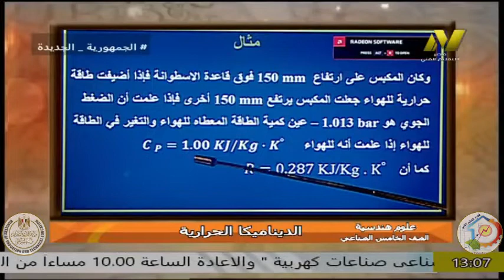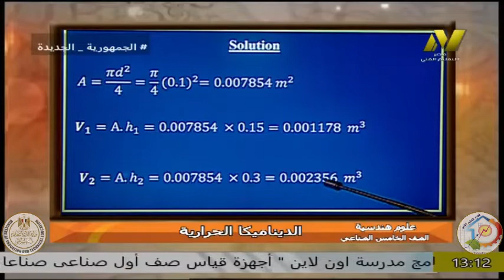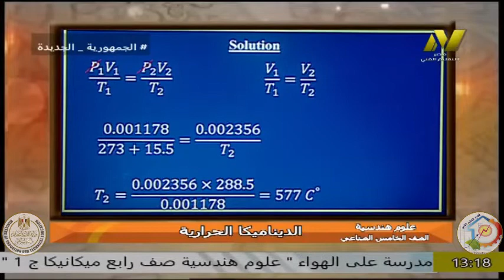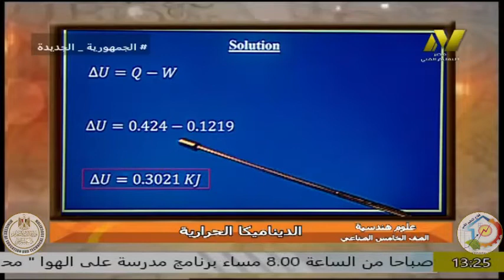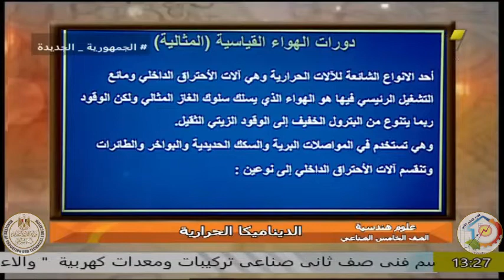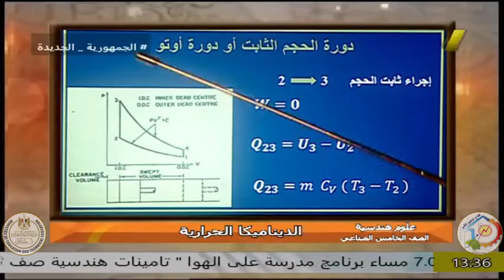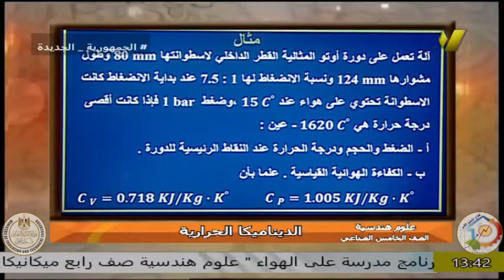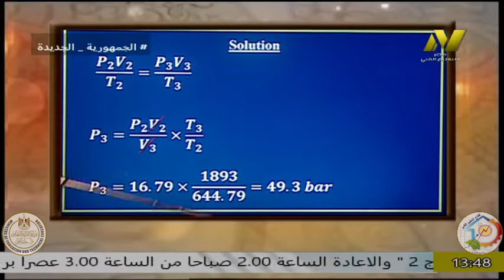الصف الخامس صناعى - علوم هندسية - الديناميكا الحرارية - ا فتحى عبد الله